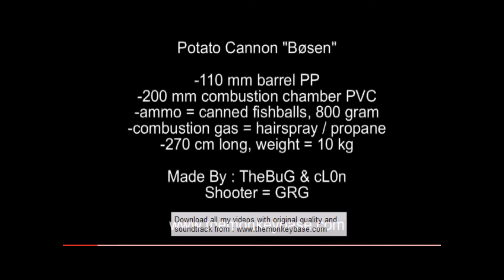800Gram (Patato) Gun! - Remix'd.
Welcome to the Video, Hope you Enjoyed it!
I found this Video about some time ago, But
On the first Second i saw it i Desided it Could use a Good Remix
Exspeshily

With all the Funny ways the Video can be Replayed lol,
Enjoy, & Thank's for Watching.